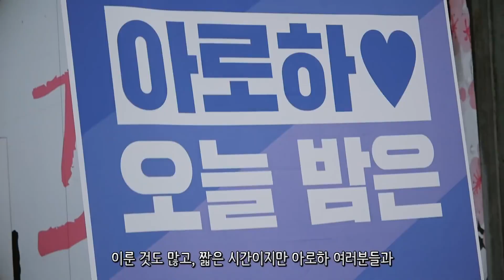(VOSTFR) [ASTRO PLAY] 'All Night(전화해)' 막방 비하인드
Nouvelle vidéo !

The music and video clips incorporated in the video don't belong to me.